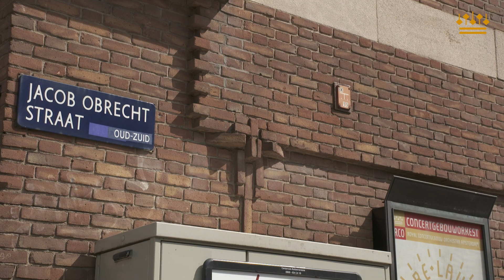The Concertgebouworkest in Amsterdam - Part 4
A walk through the Concertgebouw Quarter with percussionist Herman Rieken.